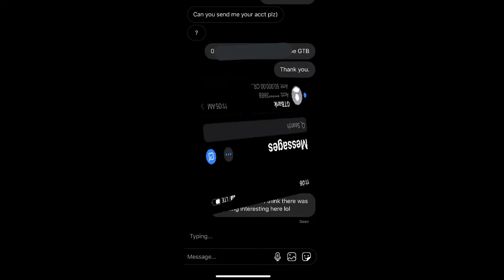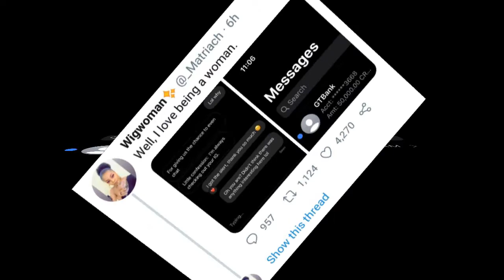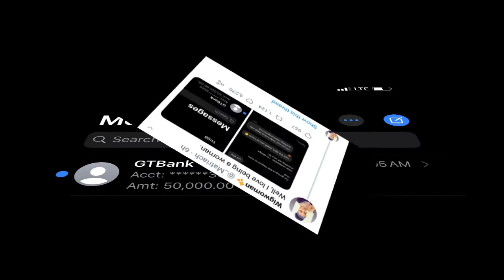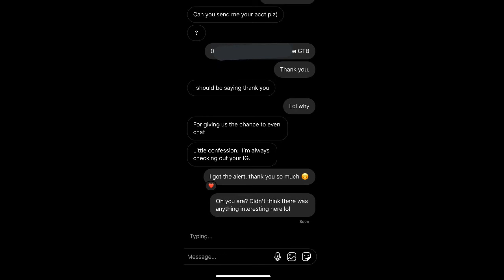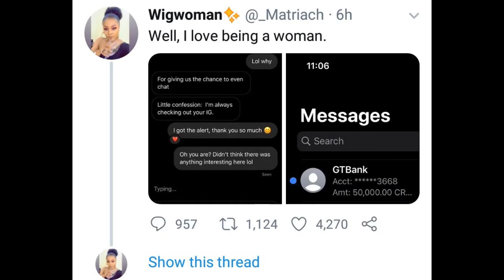NIGERIAN MAN SENDS WOMAN N50K AS THANK YOU GIFT FOR REPLYING HIS CHAT ON IG